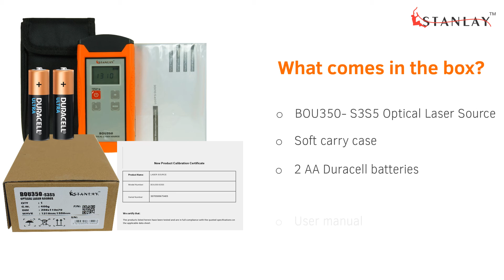BOU350-S3S5 Optical Laser Source | Stanlay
BOU350-S3S5 Optical Laser Source is a highly stabilized optical laser source with 2 operating wavelength of 1310nm & 1550nm

• Available in single mode option

• Wavelength is user selectable through push button

Feature :
• High stabilization, built-in optic isolator
• 270 Hz, 1 kHz, 2 kHz modulation output
• 3 years recommended calibration interval
• Energy save mode
• Durable Design : BOU350-S3S5 Optical Laser Source has solid
  build quality & integrated with a ‘Rubber Case’ to prevent it
  from breakage,  even if the instrument drops.
• Warranty : 1 Year against manufacturing defect

What comes in the box?
• BOU350- S3S5 Optical Laser Source
• Soft carry case
• 2 AA Duracell batteries
• User manual
• Calibration certificate